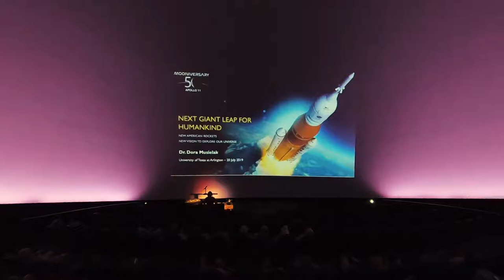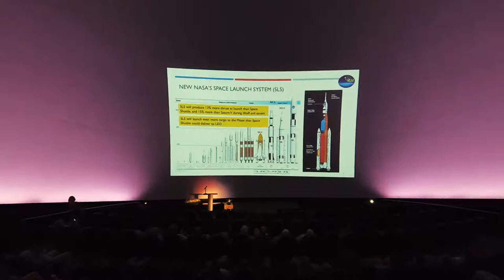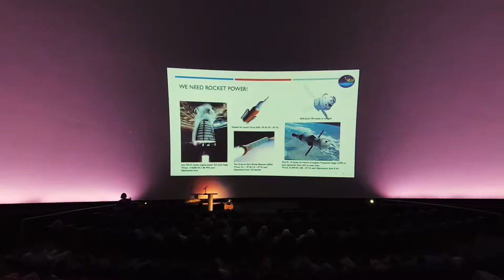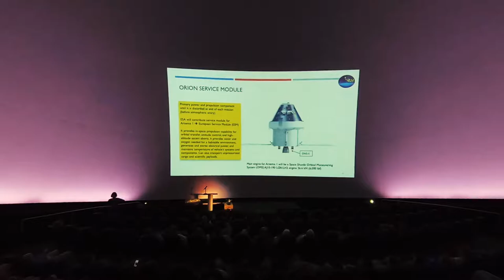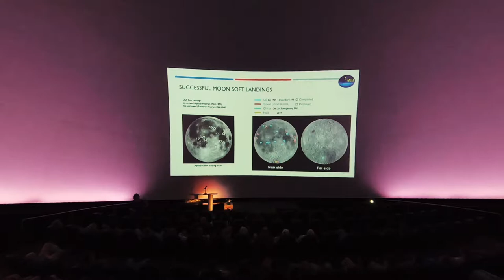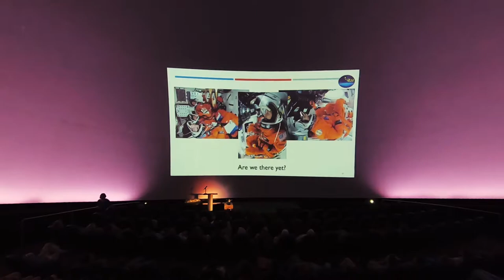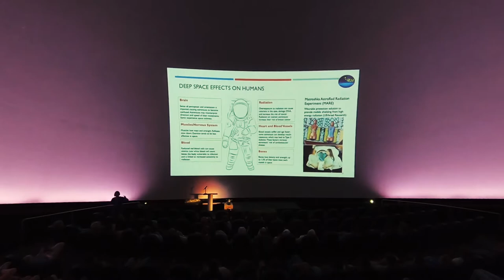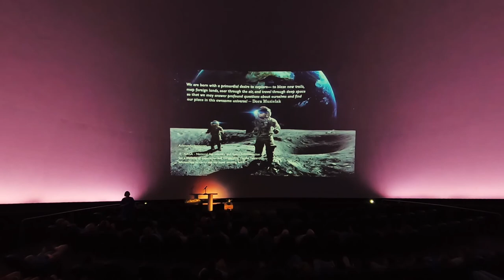Next Giant Leap for Humankind - Dr. Dora Musielak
UTA Planetarium's Apollo 11 50th anniversary celebration: Mooniversary.

6PM Public Lecture July 20th, 2019